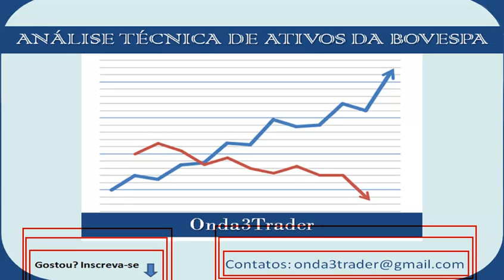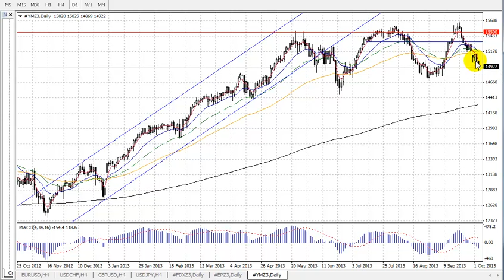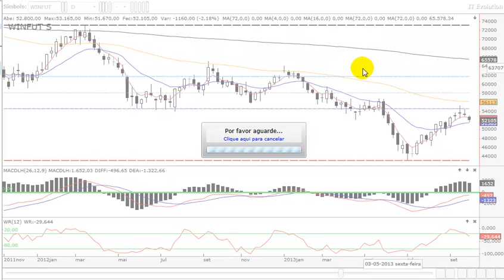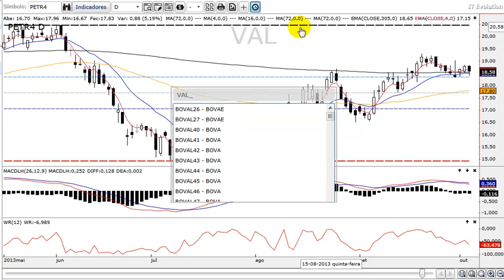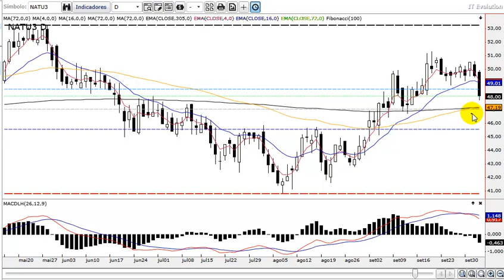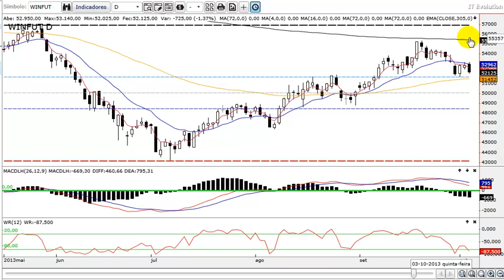Análise Técnica Bovespa e Índice Futuro 03.10.2013